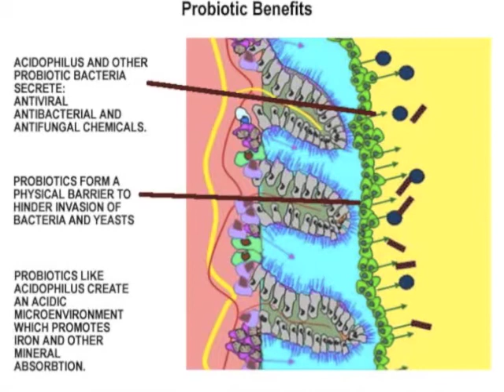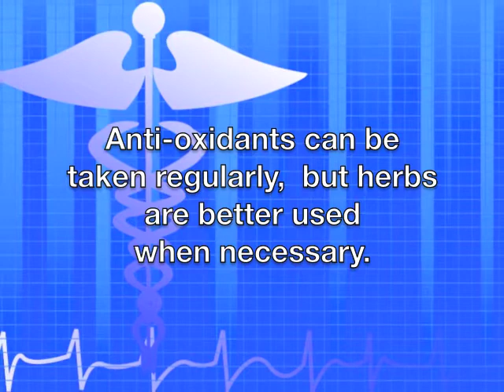Supplements and the Immune System cont. - A Lecture by Dr. Hans D. Gruenn MD - Pt. 6b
Dr. Hans D. Gruenn MD of the Longevity Medical Center
Part 6b of Dr. Gruenn's lecture about the Immune System.  Here, Dr. Gruenn continues explaining how certain supplements can strengthen the immune system.  Continued from Part 6a.
Images courtesy of Google Images